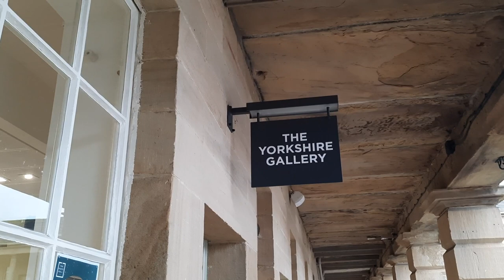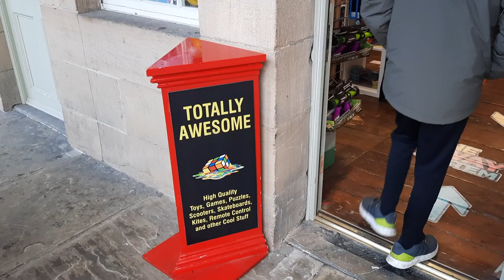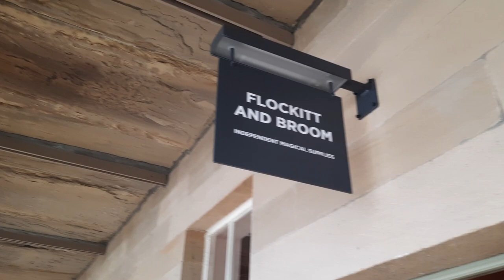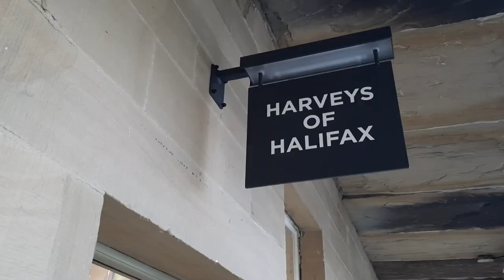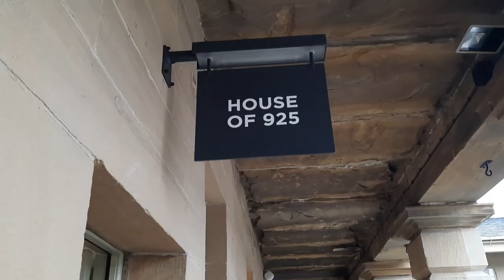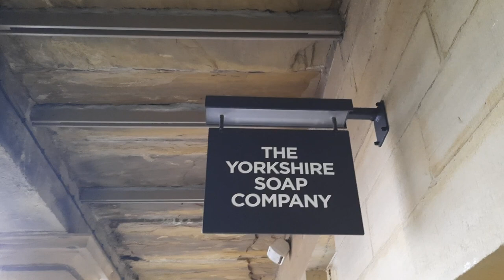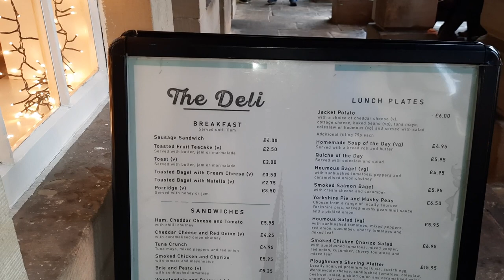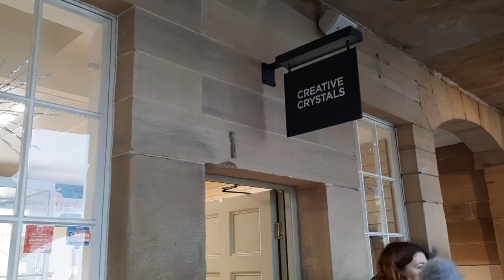Halifax- Piece Hall Part two- Urdu commentary- first floor.